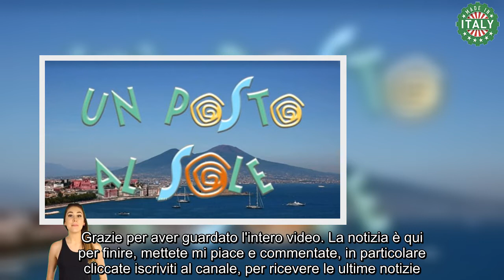Un Posto Al Sole anticipazioni dopo l’estate, brutte notizie per Roberto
Lara Martinelli e Marina Giordano si contendono Roberto Ferri, chi la spunterà? Scopriamo insieme che cosa accadrà ai protagonisti di Un Posto Al Sole, la soap napoletana che va in onda tutti i giorni dal lunedì al venerdì alle 20:45 su Rai 3.

La soap si prepara a festeggiare il ferragosto e tutti i suoi protagonisti andranno in vacanza per due settimane. Un Posto Al Sole tornerà regolarmente in onda lunedì 29 agosto con nuove trame avvincenti. Cosa accadrà ai protagonisti che vivono a Napoli? In questo momento Un Posto Al Sole ci stava regalando le emozioni bellissime dei festeggiamenti delle 6000 puntate. Il traguardo raggiunto dalla soap napoletana è meraviglioso e gli spettatori continuano a seguirla con curiosità anno dopo anno.